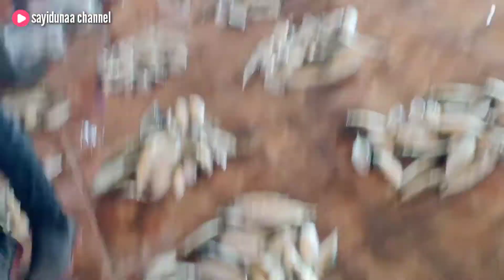Pelelangan ikan super | ikan laut | ikan perairan Indonesia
Sayidunaa channel perjalanan menuju tempat pelelangan ikan super ikan perairan Indonesia yang berada di teluk naga.